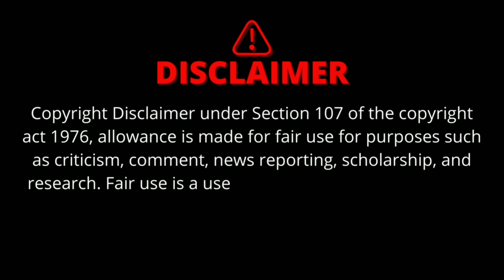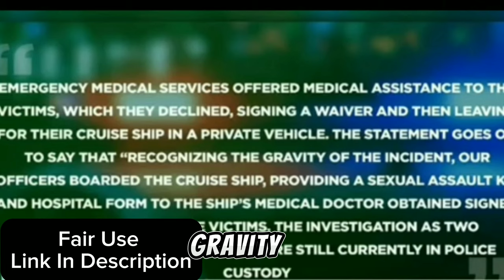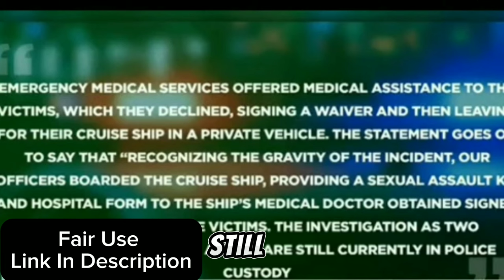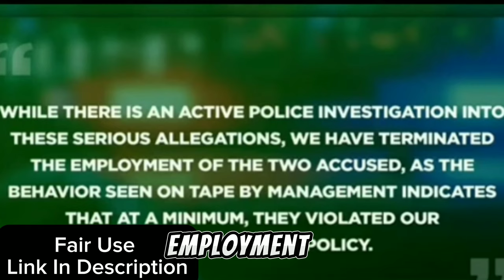2 Kentucky Women's Worst Nightmare. Bahama Cruise From Hell?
Two Kentucky Women Amber Shearer and Dongayla Dobson were enjoying a kid free vacation in the Bahamas when things took a horrific turn. They claimed to have been assaulted by resort staff, treated like criminals, and denied health care. The Royal Bohemian Police and the resort have said otherwise. The 2 women have faced heavy backlash online and are being called liars. what do you think?

Kentucky women who say they were sexually assaulted in Bahamas warn others of travel dangers | KXAN Austin